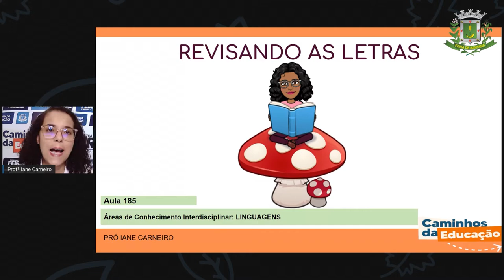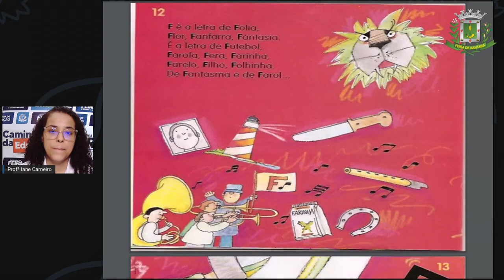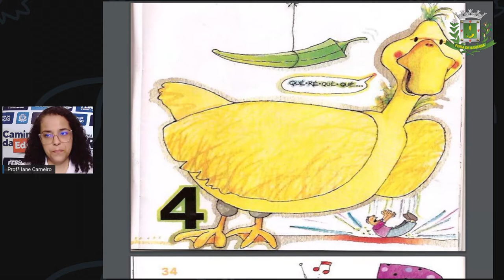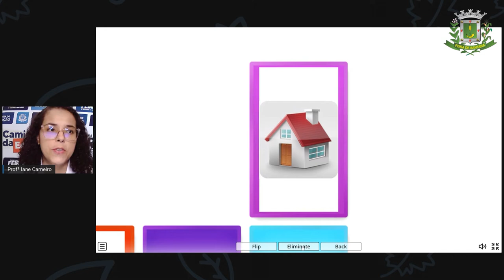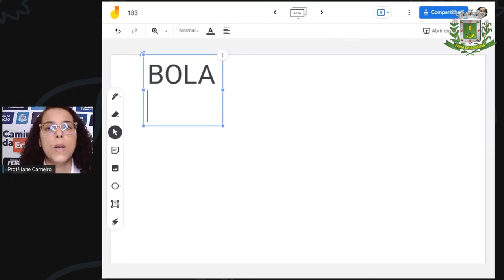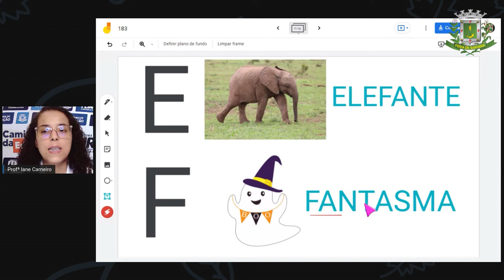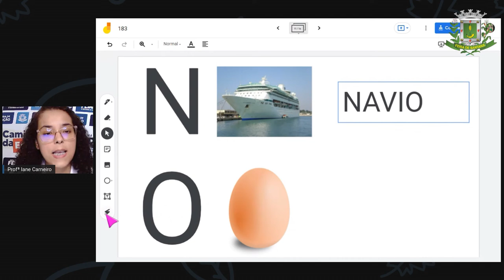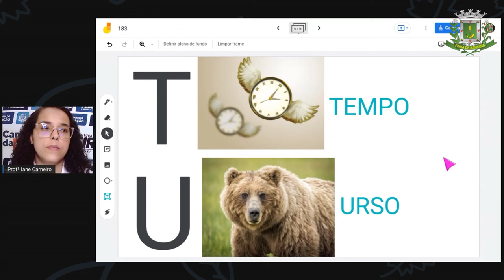1ºANO AULA 185 LING Revisando as letras IANE